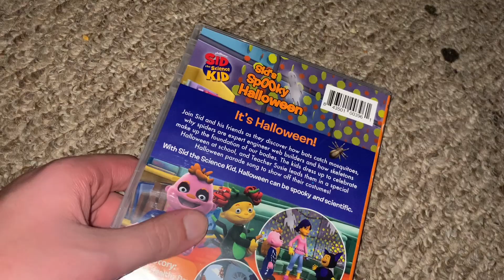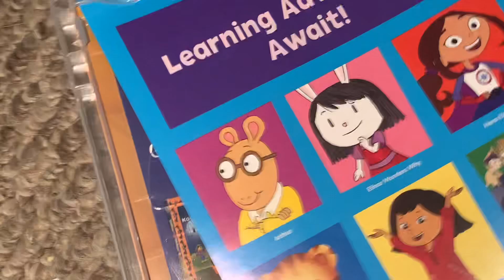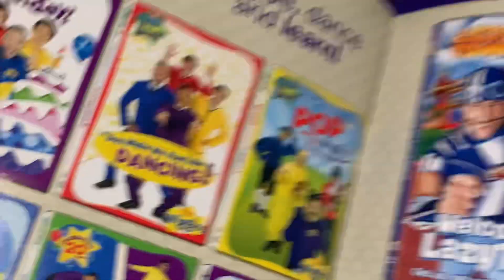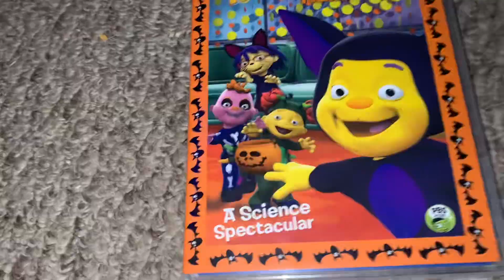Sid The Science kid Sid’s Spooky Halloween on Dvd